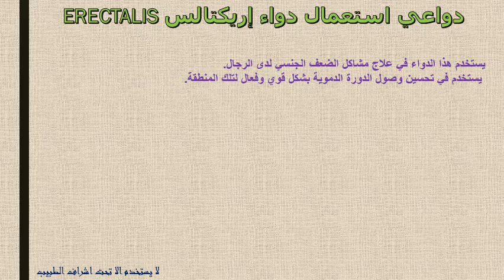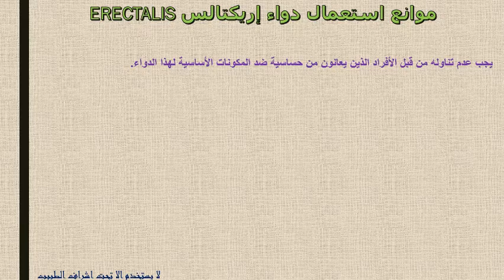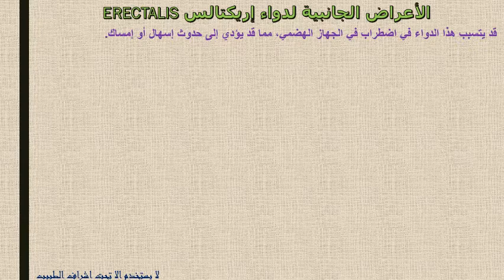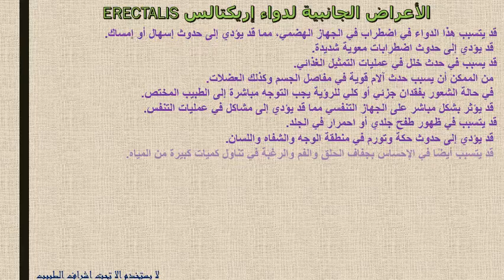كل ما تريد معرفته عن اقراص إريكتالس لعلاج ضعف الإنتصاب عند الرجال Erectalis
8تأثير استخدام دواء إريكتالس ERECTALIS على الحمل والرضاعة
 العبوة والتخزين إريكتالس ERECTALIS
 اسم شركة دواء إريكتالس Erectalis
 الاسم التجاري لدواء إريكتالس ERECTALIS
إريكتالس  Erectalis علاج ضعف الإنتصاب عند الرجال دواعى الاستعمال والاثار الجانبية